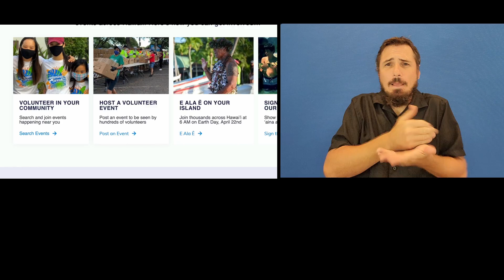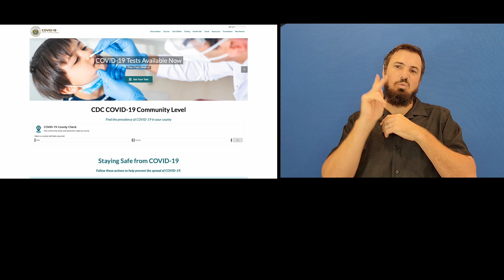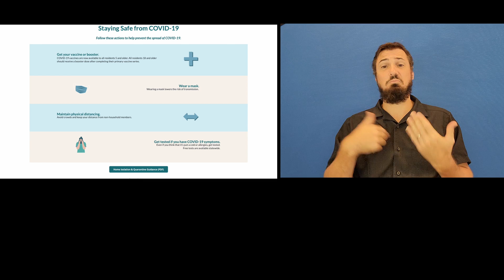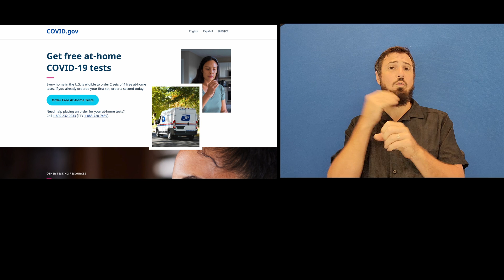4/21/22 Kauai County COVID-19 Update